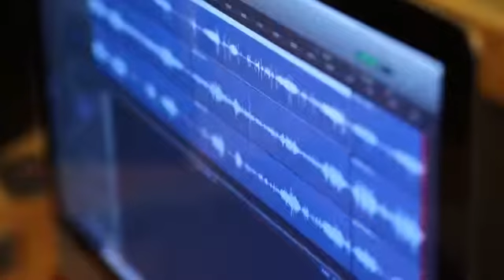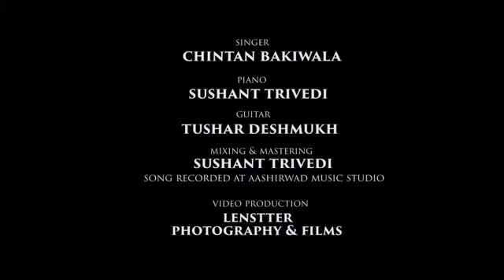chintan bakiwala 1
chintan bakiwala video